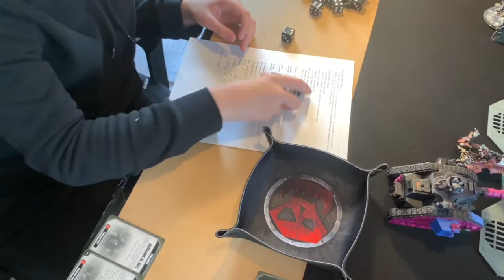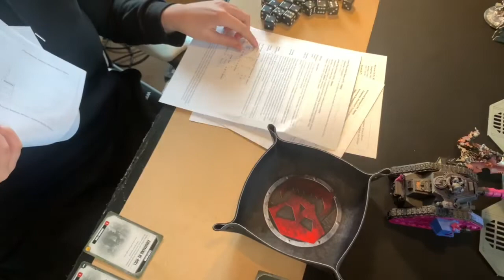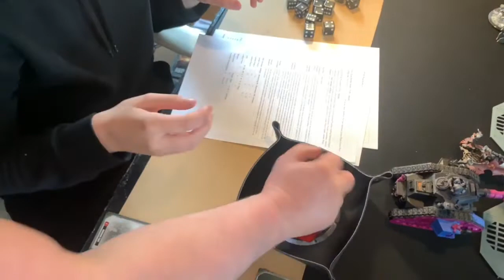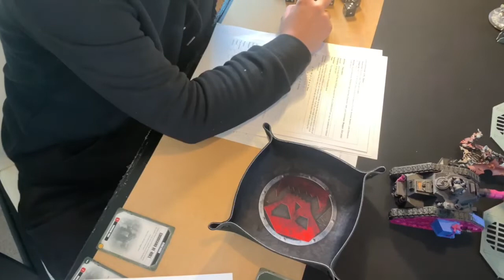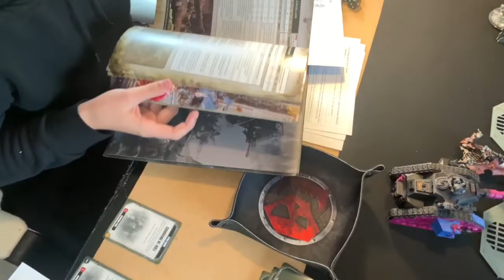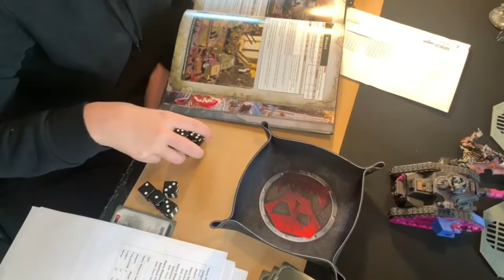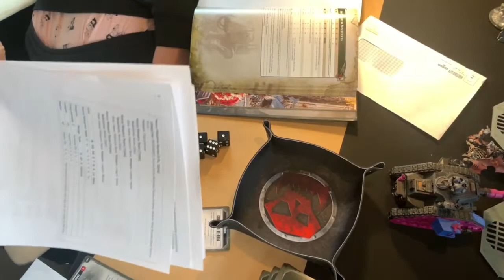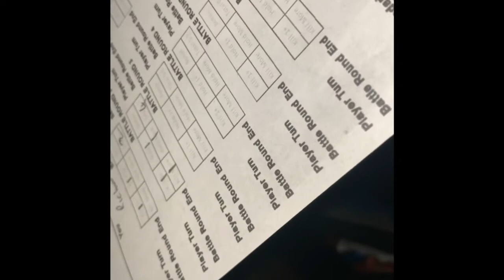warhammer 40k 2000 point itc mission battle report orks vs Astra militarium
I am a warhammer 40k player and this channel is dedicated to all things 40k. I share tips tricks tactical advice init reviews of my armies. Eldar; space wolves;thousand sons; orks. Drop a comment and I will interact with anyone that does. In this video you will see a warhammer 40k 2000 point itc mission battle report orks vs Astra militarium.
I apologise for the daughters language during this. It’s learnt behaviour from when she was a small baby child from her mum when she gets stressed she does it as a reflex.
I am trying to improve the camera work bit by bit